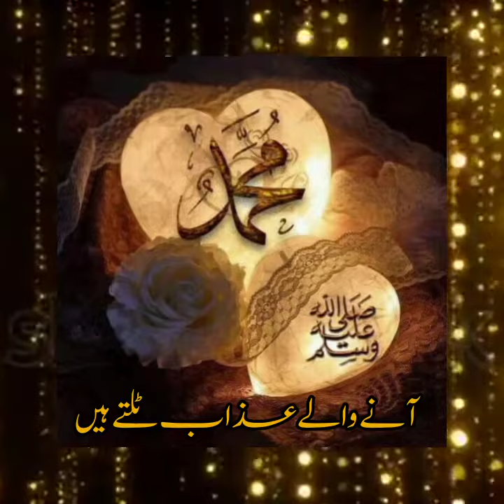Naat Rasool e Maqbool... copyright free naat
A beautiful naat recieted by my brother Umair Ahmed Adeel